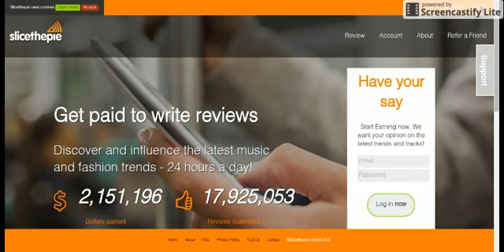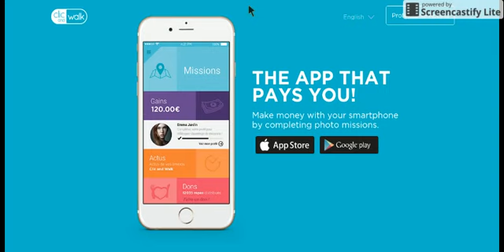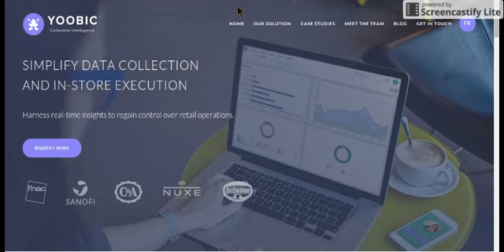how to make money online fast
hey guys i shared some of my websites or apps to make money part time, please support me guys and help me out!!!